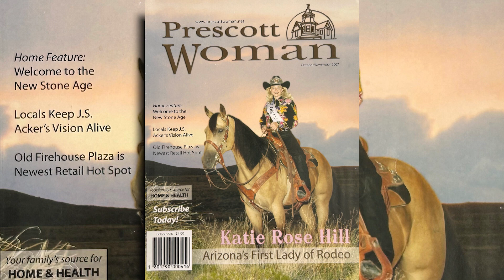🐎 Kate Hill: Making the jump from Rodeo Queen to RanchHer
Meet RanchHER Kate Hill, who now works in sales at Merck Animal Health after a successful career in Rodeo. She discusses her background in the industry with FarmHER TV Host Kirbe Schnoor, including her family's long history in ranching and her diverse experiences in different facets of the Western sports and agriculture industry. She highlights how these experiences have prepared her for her current role and the importance of customer focus at Merck, as well as advocating for the industry. As a woman of many accomplishments, she encourages other women to get involved and make their voices heard.

Love FarmHers?